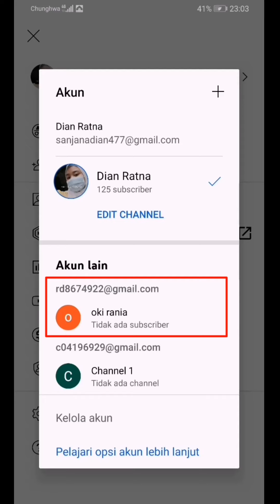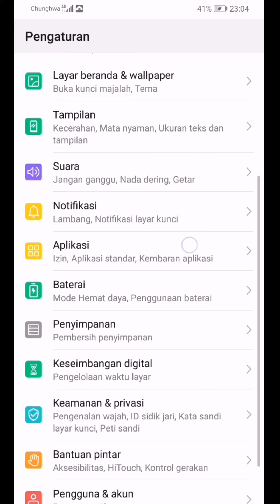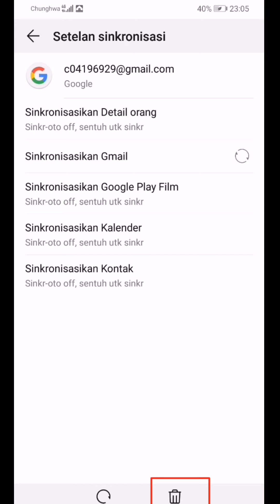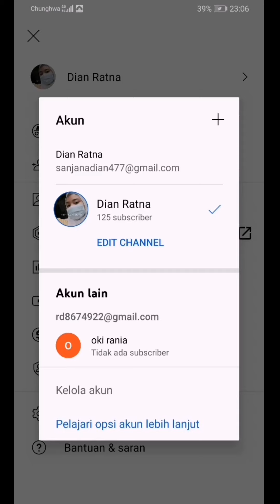Cara hapus e-mail di google